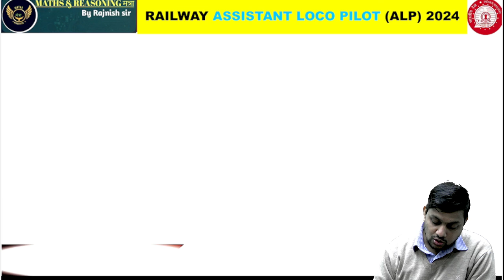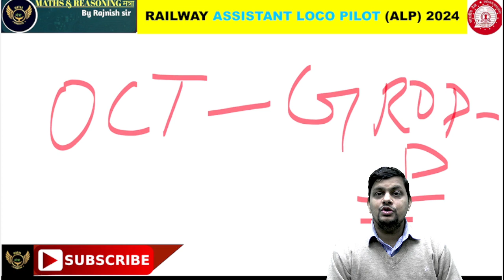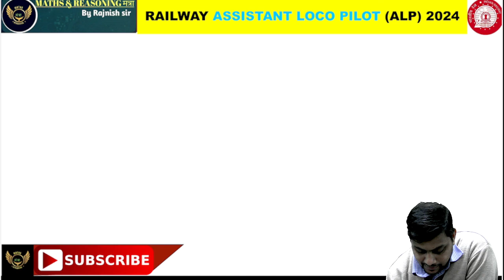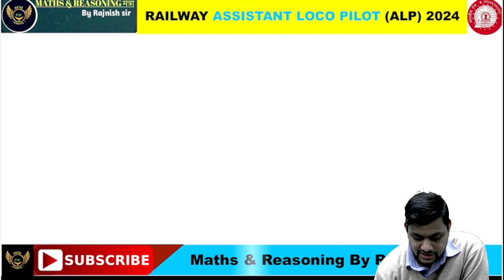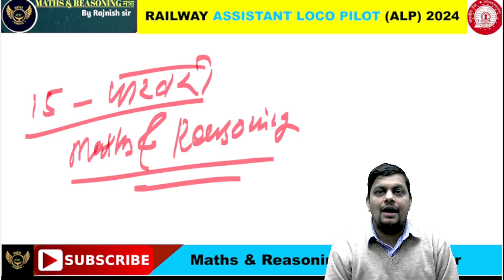RAILWAY ने जारी किया 2024-25 का Vacancy का Calendar | RRB ALP | NTPC | GROUP-D | Railway New Vacancy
नमस्कार दोस्तों...

About this video .👇👇👇👇👇
Rajnish Sir